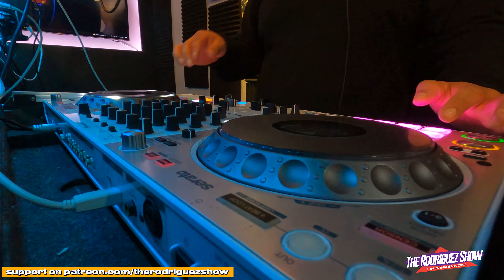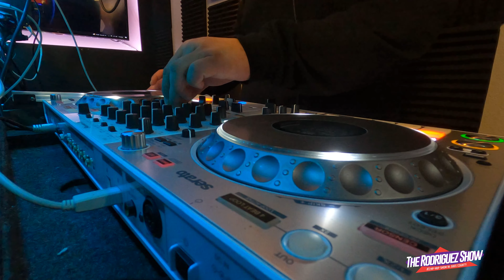Mandoh’s Full Hip Hop DJ Mix. 3.10.23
$1 a month gets you an exclusive segment and more!

Watch every week for music news, dj mixes, artist interviews and more!